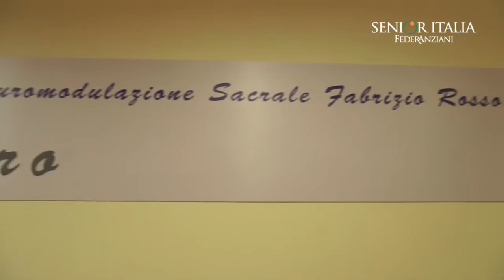Inaugurazione Centro di Neuromodulazione Sacrale "Fabrizio Rosso" - Roberto Carone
Intervista a Roberto Carone, Direttore Neuro-Urologia Presidio CTO.
Inaugurazione Centro di Neuromodulazione Sacrale "Fabrizio Rosso"- Torino 31/05/2016